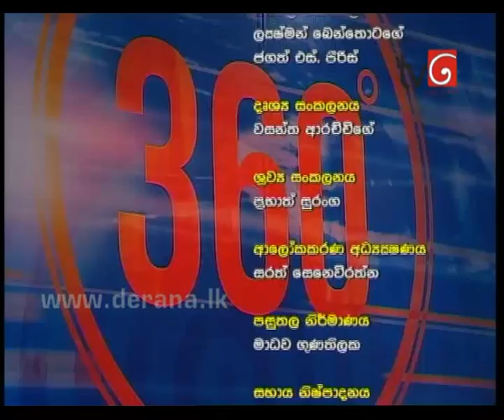360 with S B Dissanayake - 01st December 2014